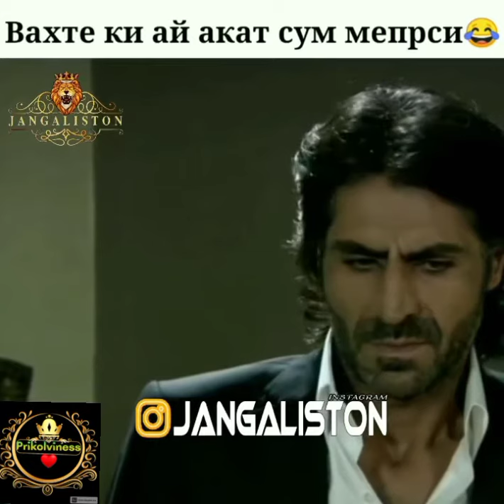Приколи точики 2021 Точикфилм ИШК ПУЛ Душанбе Касри Гам Кисми 10 Човиди сиях